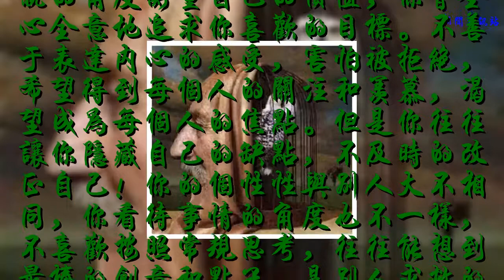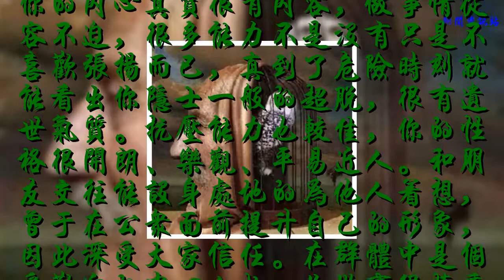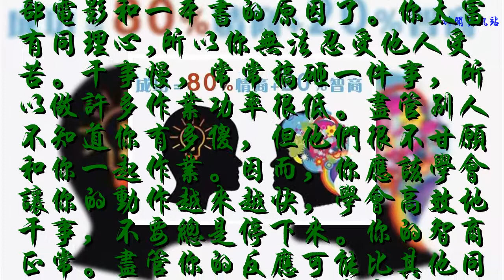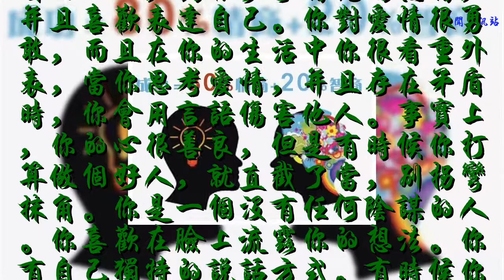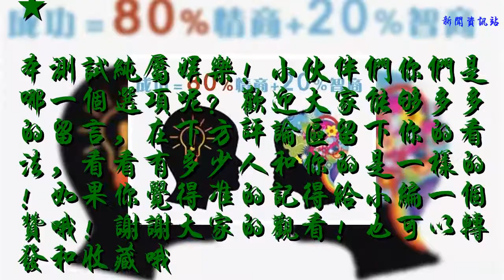測試！測下你的智商高還是情商高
上圖▲第一眼你看見了啥？測你的智商高還是情商高

請選擇相應看到的：
A、人臉
B、貓頭鷹
C、籠子
D、樹
答案解析：
A
你的智商比情商高，你的生活充滿自信，充滿活力，注重外在形象。有競爭力，喜歡和別人比較，從成就的角度衡量自己的價值，你會全心全意地追求你喜歡的目標。不善于表達內心的感受，害怕被拒絕，希望得到每個人的關注和羨慕，渴望成為每個人的焦點。但是你往往讓你隱藏自己的缺點，不及時的改正自己！你的個性性與別人大不相同，你看待事情的角度也不一樣，不喜歡按照常規思考，往往能想到最棒的創意和點子，是別人求救的智囊團，世界上別人覺得不可能的事情，你都會保留可能性，天才的發明家往往是你這一型的！
B
你的情商比智商高，你的氣質看起來不是很吸引人，就是那種平時不容易讓人注意到，甚至還有可能混進人群就讓人找不到的類型，不過你的內心其實很有內容，做事情從容不迫，很多能力不是沒有只是不喜歡張揚而已，真到了危險時刻就能看出你隱士一般的超脫，很有遺世氣質。抗壓能力也較佳，你的性格很開朗、樂觀、平易近人。和朋友交往能設身處地的為他人著想，曾于在公眾面前提升自己的形象，因此深受大家信任。在群體中是個受歡迎的中心人物，你做事很慎重。
C
你的智商不高，你喜歡研究細節,常常沉浸在電影和書本的世界中。你是那種會先聆聽他人說話然后才開口講話的人。因為你非常有 同情心,常常設身處地的替人著想,這就是你總是不小心太過沉浸于一部電影和一本書的原因了。你太富有同理心,所以你無法忍受他人受苦。干事慢，常常搞砸一件事，所以做許多作業功率很低。盡管別人不知道你有多傻，但他們很不甘愿和你一起作業。因而，你應該學會讓你的動作越來越快，學會高效地干事，不要總是停下來。你的智商正常。盡管你的反應可能比其他同齡人慢一些，但你作業非常盡力。你從小就看過許多勉勵故事。你認為只需你盡力，你就沒有改動不了的實際。慢慢地你會發現你的潛力仍然很大。只需你甘愿考慮，任何作業都有許多解決辦法！
D
你的情商比較高，你是一個樂觀愛自由的人，對很多事情充滿熱情，并且喜歡表達自己。你對愛情很勇敢，而且在你的生活中你很看重外表，當你思考愛情，并且存在矛盾時，你會用言語傷害他人。事實上，你的心很善良，但是有時候你打算做個好人，就直截了當，別拐彎抹角。你是一個沒有任何陰謀的人。你喜歡在臉上流露你的想法。你有自己獨特的說話方式。有時候你很體貼，總能安慰朋友不安的心。他們喜歡和你說話，但有時你很固執。輪到你做某事時，你會開始不知所措，不知道如何完成它。即使你有自己的想法，但你總是不喜歡聽別人的意見，做你認為正確的事情。
本測試純屬娛樂！小伙伴們你們是哪一個選項呢？歡迎大家能夠多多的留言，在下方評論區留下你的看法，看看有多少人和你的是一樣的！如果你覺得準的記得給小編一個贊哦！謝謝大家的觀看！也可以轉發和收藏哦
【免責聲明】我們重在分享，所有文字、圖片、第三方資源均從網絡收集或轉載，對文中陳述內容和觀點均保持中立，不對其準確性、可靠性或完整性提供任何明示或暗示的保證，因編輯需要，文字和圖片之間亦無必然聯系，僅供讀者參考。如有侵權或不實請及時聯系我們，我們予以刪除.